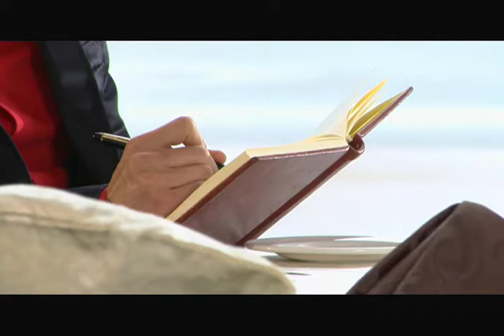King Square English